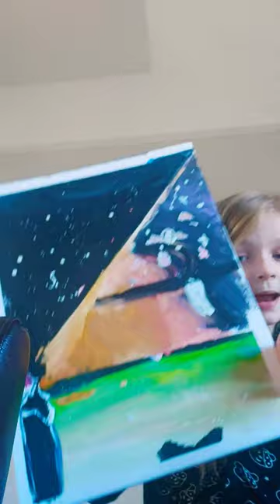25 March 2023